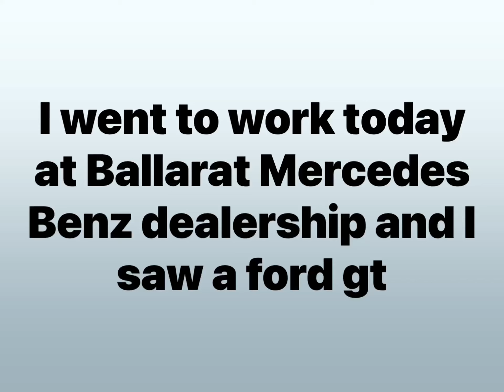I went to work today at Ballarat Mercedes Benz dealership and I saw a ford gt ute